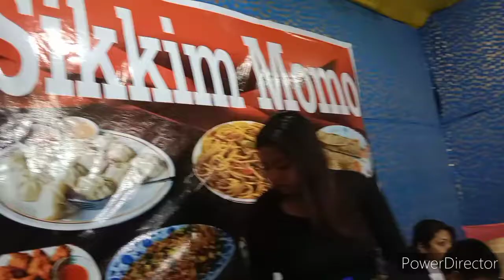Late Upload Shitla Puja Day-4 //চাঁদ সিতারা চলে মজা লাগলো ShiltaPujaVlog // Lumding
আজকের আমার এই Shitla Puja Vlog যদি বন্ধুরা তোমাদের ভালো লেগে থাকে তাহলে লাইক এবং কমেন্ট করে দিও

অশেষ ধন্যবাদ

তোমাদের সকলের জন্য রইল আমার প্রাণ ভরা ভালোবাসা

Viral
ViralMyVlogs
ViralBonggirlputulvlog
ViralVideos

Likeeee
Shareeee
Commenttttttt